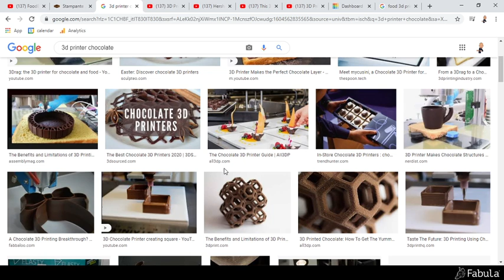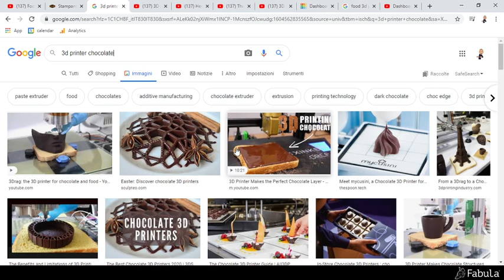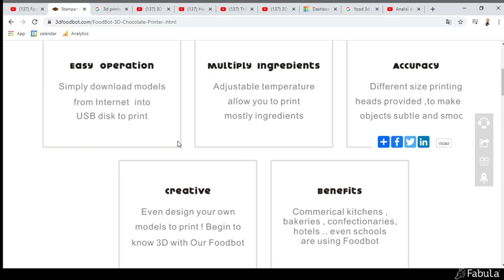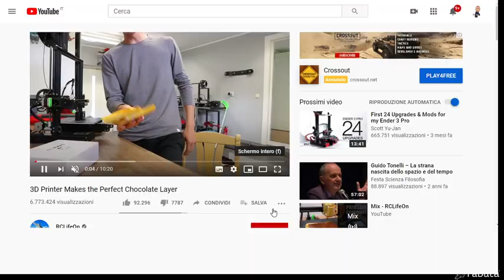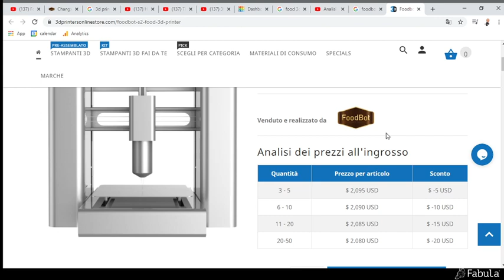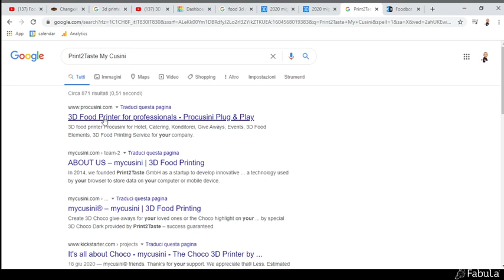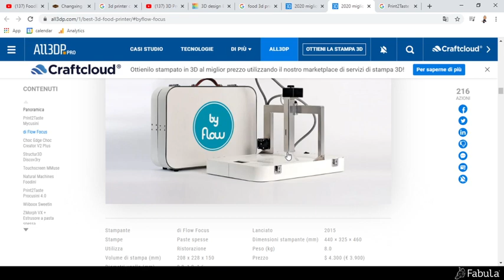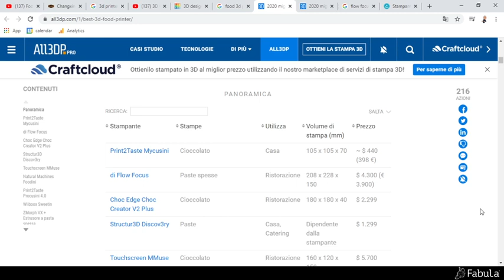STAMPA 3D FOOD Considerazioni - Diretta su Twitch Parte 1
Oggi pomeriggio dalle 14.00 in poi sarò ancora Live! Potrete intervenire in chat. :-)